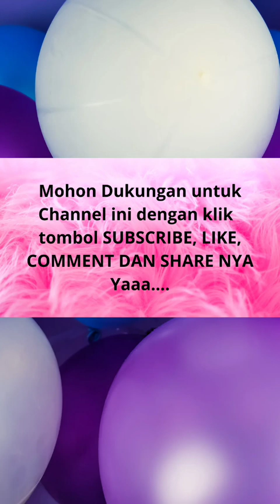CHERRY COLORING | Mengenal Nama Buah | Education